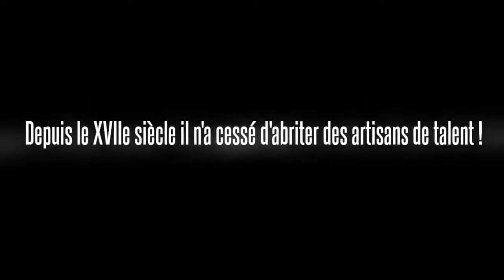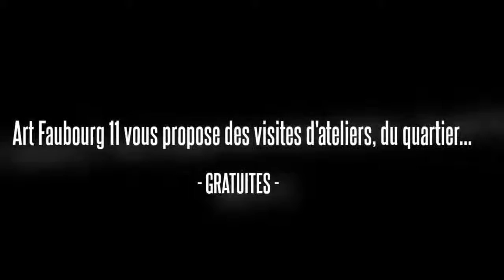Bande annonce | Art Faubourg 11